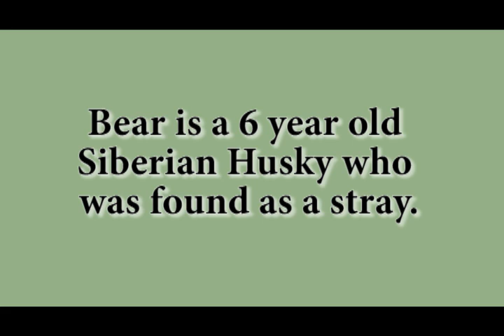Bear at the Humane Society of Huron Valley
Bear was found as a stray, wondering around by himself in Willis. He was brought to HSHV to find his furever home, but his new adopters dog didn't want another K-9 in the house, so he's now back at HSHV again. Bear is a 6 year old black and white Siberian Husky mix. He's a sweet, lovey guy that would do best with a big yard to run and play in with his new family. He is a little scared of loud noises, so he should go to a home without any small children. He will also need to be the only animal in the household and shouldn't go to an apartment as he likes to sing/howl occasionally. Please stop by the shelter to meet sweet Bear, and help us find him the real loving forever home that he deserves!

Bear has some special needs. He is heartworm positive. This is a treatable condition that will initially require some additional attention. Please see the front desk for more information.